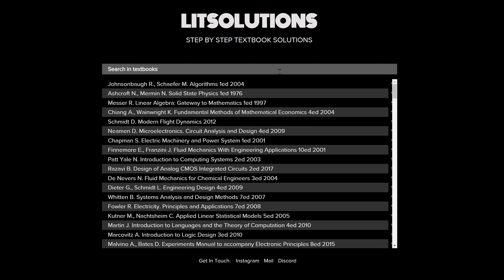I wish this site existed when I was a student!!! LitSolutions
▶ Twitch.tv/lilrex2015
▶ Twitter.com/lilrex2015